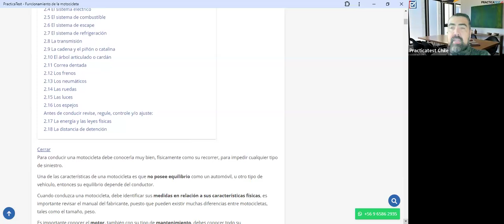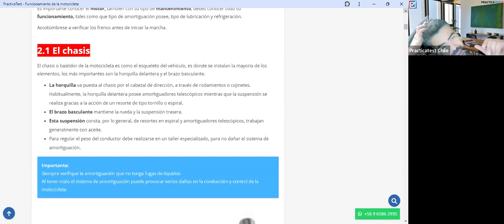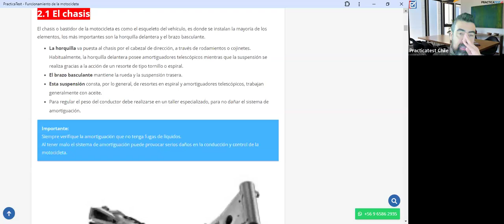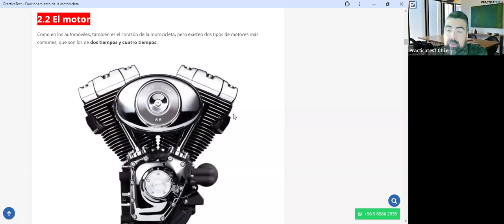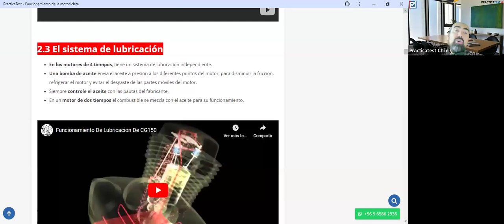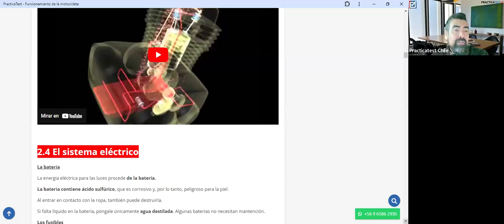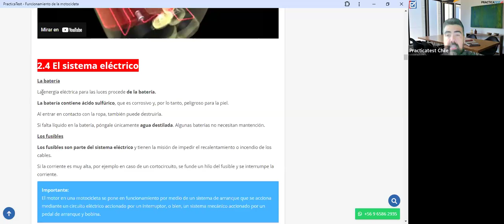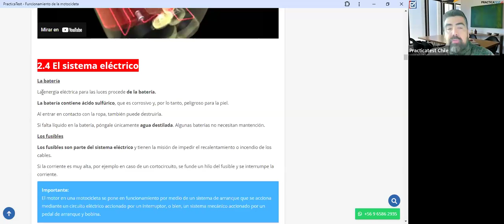365. TEÓRICO CLASE C - Licencia de conducir Chile 2024 - Examen Teórico DE EDUCACION VIAL - CONASET